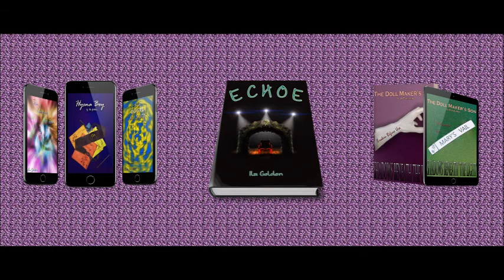Vlog 249: This was my September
Monthly roundup time